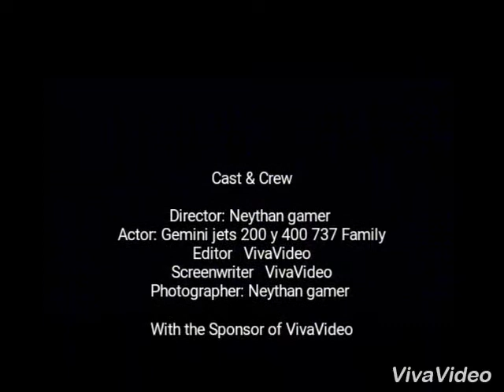Gemini jets 1/200-400 boeing 737 family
Esta es la familia 737 de gemini 200 y 400
Espero que los disfruten. Hasta luego...